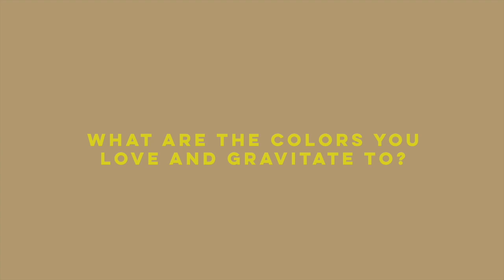Designing our home interview with Paul and Brittany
Our interior designer, Meta Coleman, customizes each home she designs to each client. She asked us a number of questions to get to know us and what we wanted and needed in our new house. Here are some of those questions.